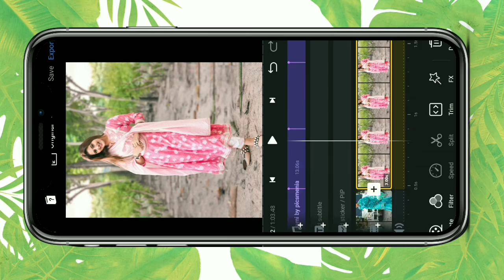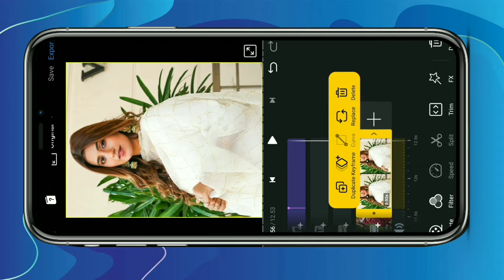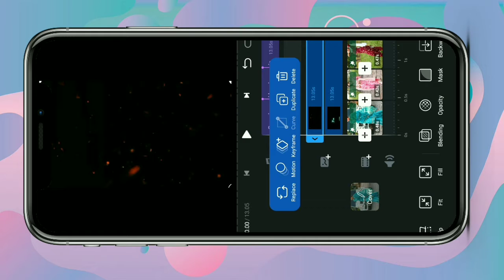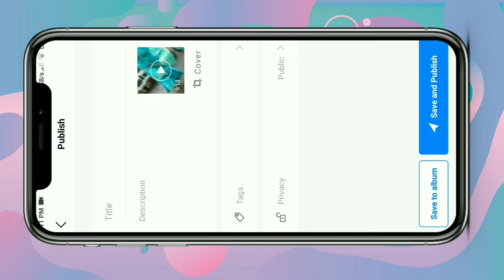Sami Sami Song WhatsApp Status Making In Vn app | Puspa status | Picsmenia Editz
songs use in this video 👇

sami song whatsApp status
sami sami status 4k
4k status puspa sami
sammi status puspa
how to make status in mobile
vn status making
vn video editor
sami lyrics status
sami black screen status
puspa status in vn mobile